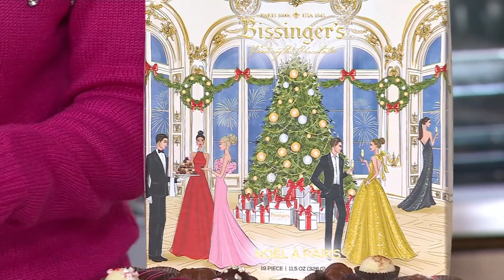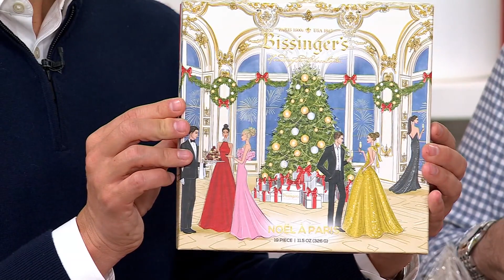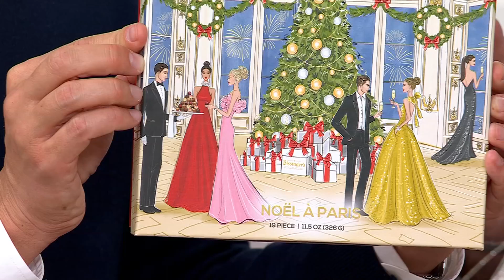Bissingers 19ct Noel a Paris Handcrafted Chocolates on QVC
Bissingers 19ct Noel a Paris Handcrafted Chocolates